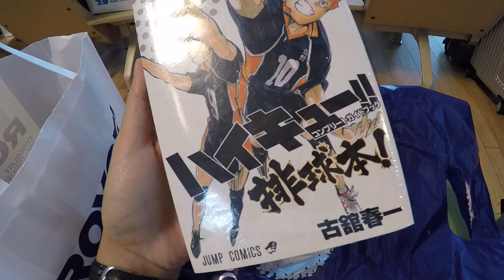Japan Travel Vlog: SAPPORO + BTS CONCERT (WINGS TOUR)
Whirlwind weekend trip to Sapporo, Japan! As for the BTS concert, we weren't allowed to take photos or videos, so if you were looking forward to that in this video, I'm sorry to disappoint. T_T

🎥Equipment:
Canon EOS Rebel T3i
Sony RX100 III
GoPro Hero4 Silver
Canon 55-250mm Lens
Canon 24mm "Pancake" Lens
UBeesize Ring Light
Tackstar Shotgun Mic
Blue Bluebird Condenser Mic
2018 Macbook Pro 15"
iGadgitz Mini Tripod
Hand Grip for GoPro
Caden Camera/Travel Backpack

✍️Korean Translations:
For translation work or music, feel free to get in touch with Seokchan!

*If you would like to translate any of my videos, feel free to do so, then get in touch with me providing me your info so I can credit you for the translations! :)